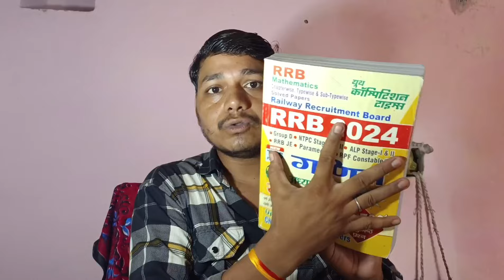NTPC Full strategy ! 🔥जो भाई NTPC की तैयारी शुरू करे उससे पहले देख लो आपका कोई भी डाउट नही रहेगा !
ntpc new vacancy 2024 ! ntpc new vacancy ! ntpc syllabus 2024 ! केसे करे ntpc की तैयारी 🤔🤔
RRB NTPC GK Chapterwise Mark Distribution for RRB NTPC 2024 exam | RRB NTPC GK/GS Strategy
rrb ntpc general awareness syllabus
rrb ntpc gk syllabus topic wise
rrb ntpc gs previous year question paper
rrb ntpc general awareness classes
rrb ntpc graduate level exam syllabus
rrb ntpc gk classes
rrb ntpc gk previous year question paper
rrb ntpc gk strategy
rrb ntpc general awareness preparation strategy
rrb ntpc strategy
rrb ntpc strategy by toppers
rrb ntpc topper strategy
rrb ntpc topper
rrb ntpc gk analysis
rrb ntpc marks weightage